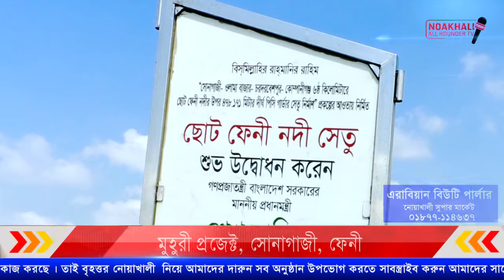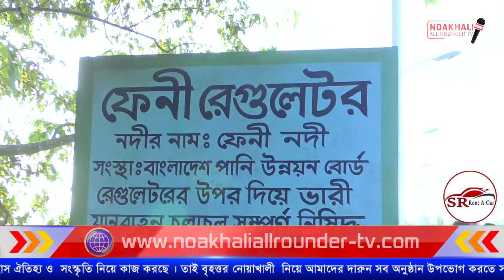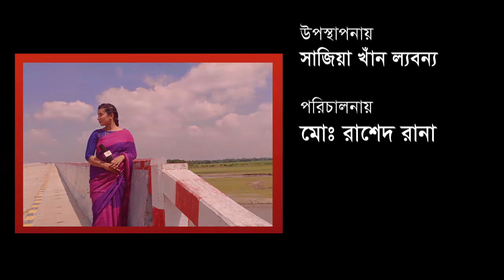ঘুরে আসুন নৈসর্গিক সৌন্দর্য্যের আধার "মুহুরী প্রজেক্ট"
দেশের বিভিন্ন স্থান থেকে দলে দলে ভ্রমণ পিপাসু লোক এবং পর্যটক বেড়াতে আসে। প্রাকৃতিক সৌন্দ‌্যর্যে ভরপুর মুহুরী রেগুলেটরের চারদিকে বাঁধ দিয়ে ঘেরা কৃত্রিম জলরাশি, বনায়ন, মাছের অভয়ারণ্য, পাখির কলকাকলি, বাঁধের দুপাশে নীচে খেকে পাথর দিয়ে বাঁধানো এবং উপরদিকে দুর্বা ঘাসের পরিপাটি বিছানা। মুহুরী জলরাশিতে নৌভ্রমণের সময় খুব কাছ থেকে বিভিন্ন প্রজাতির হাঁস এবং প্রায় ৫০জাতের হাজার হাজার পাখির দেখা পাওয়া যায়।